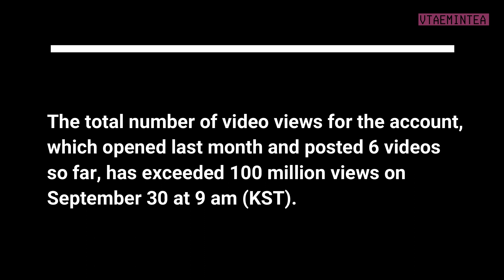BTS TikTok Surpasess 100 Million Views in 5 Days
K-media reports that BTS official account on TikTok has already surpassed 100 million views in just 5 days. As of Sept. 30, they already have 3.8 million followers, continuing their record-breaking streak.

At the same time as J-HOPE's 'Chicken Noodle Soup' is released, TikTok is launching global promotion 'CNSchallenge' in 40 countries and regions including the US, UK and France.